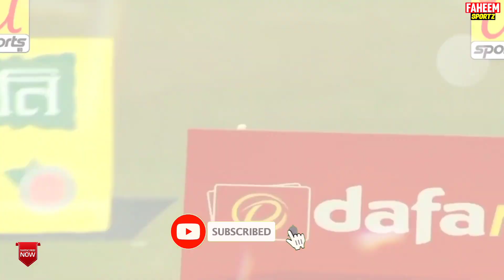Muhammad amir and Muhammad rizwan face to face in bpl | faheem sportz